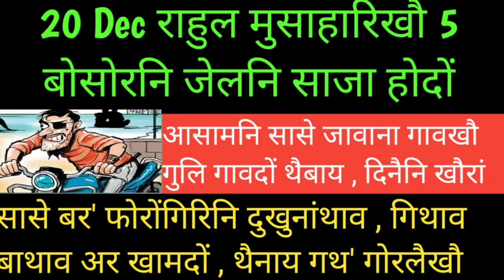बर' फोरोंगिरिनि दुखुनांथाव | राहुल मुसाहारिखौ बा बोसोरनि जेलनि साजा होदों | 20 Dec bodo news